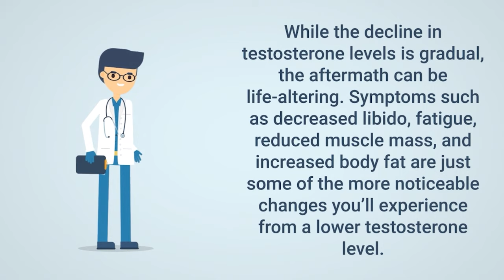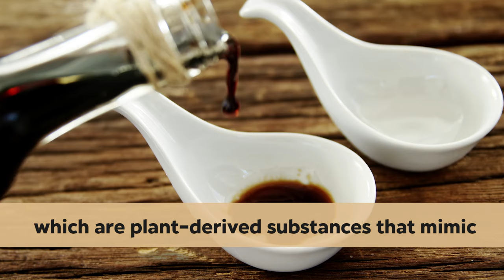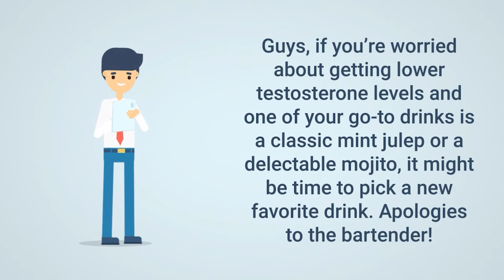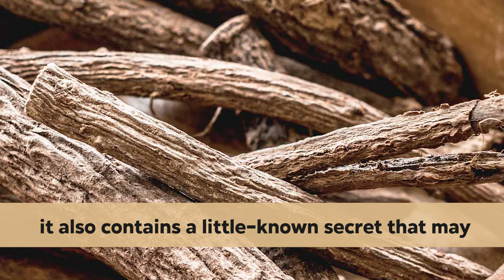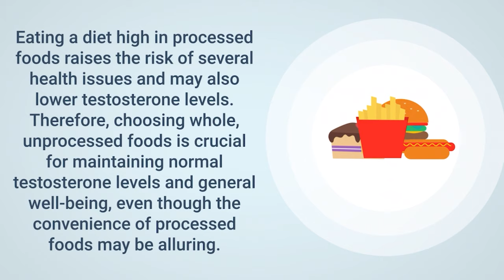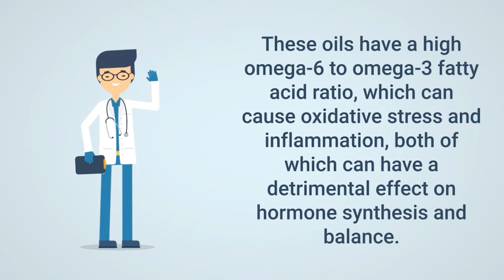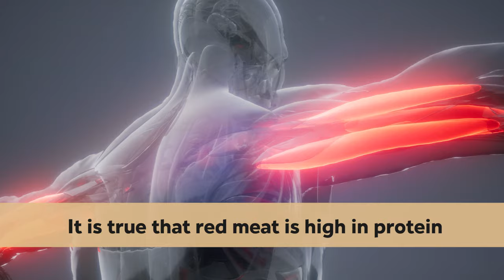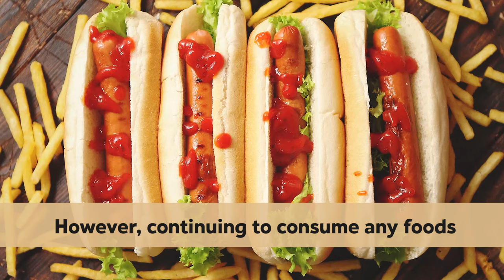10 Foods that KILL Testosterone Levels!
BOOST testosterone levels after reaching age 50! Certain foods KILL testosterone levels, leading to lower energy levels, decreased muscle mass, and a lower sexual drive. We want to avoid ALL of those and live a life with the energy we had in our 20’s! It’s possible without medication with the right lifestyle choices. Certain foods KILL those testosterone levels, making it IMPOSSIBLE to maintain the energy levels we want! In this video, we’ll cover what foods to avoid so you can live the life you want to live- even after turning 50!

0:00 Introduction
1:53 Soy
2:57 Flaxseed
4:02 Mint
4:53 Alcohol
6:01 Root Licorice
7:00 Refined Foods
8:17 Vegetable Oils
9:21 Pasta and White Bread
10:27 Red Meat
11:43 Fruit Juice and Soda
12:43 Conclusion